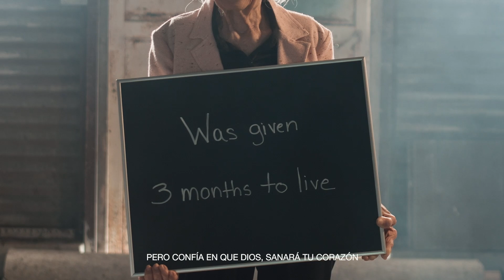Jennifer Sanabria - Testify (Official Music Video)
"Testify" is a song that resonates with anyone who has been through trials and has overcome them in the name of Jesus. It tells us that we are strong because God is with us and gives us the strength to carry on. It also reminds us that although we have battle scars, they mean we obtained victory in Jesus and that those scars are simply the marks of a warrior and a reminder that God never leaves us and that we should testify to others of what God has done in our lives and can do in their lives. The music video tells 7 different real life testimonies of the miracles God has done in their lives. I pray this song/video will help you remember that "you are strong and amazing because God gives you the strength to carry on".